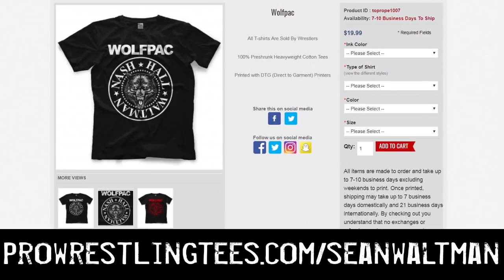Drew Gulak Sits Down With X-Pac! - Xpac 12360 Ep. #77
Follow Sean's new Youtube channel!
Youtube.com/Xpac Drew Gulak joins X-Pac and his crew for a brand new episode of X-Pac 12360!

Drew talks about getting a standing ovation from the Chikara locker room, how similar to his character he is, the difference Triple H is making in running 205 Live !

About The Show: Sean “X-Pac” Waltman brings a podcast with a full circle look at life from outside the squared circle. Westwood One presents X-Pac 12360. X-Pac has many stories to tell that may help listeners relate, inspire them in their own lives, or just be entertained. And of course, there will be guests. So plan on seeing his group of usual suspects along with a mix of wrestlers, celebrities, and comedians. X-Pac has known and shared many road trips, locker rooms, and life moments with these guests. Where these conversations will go? No one knows, but we do know they will be entertaining.
With X-Pac, guests are just friends hanging out having a chat about old times and new frontiers. Listening to these conversations will make you feel like you are a fly on the locker room, green room, or bar wall.